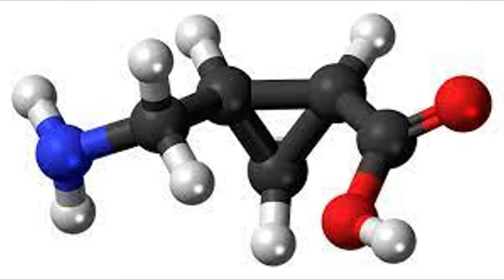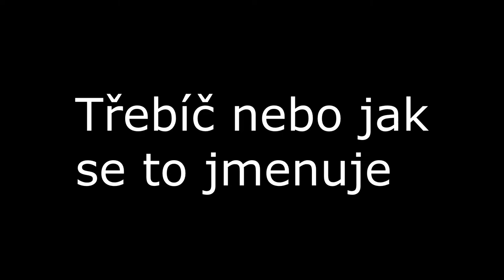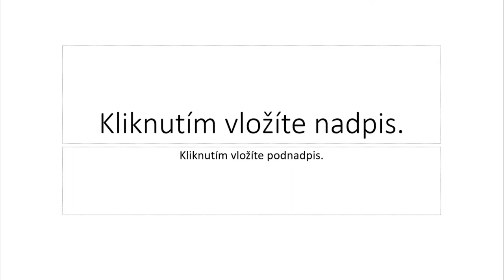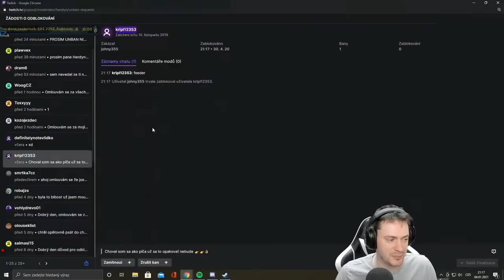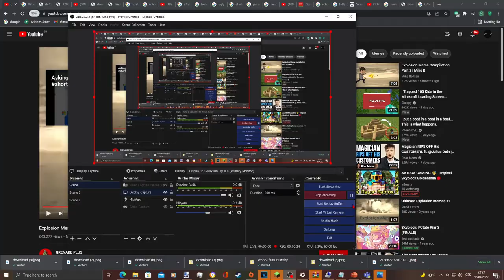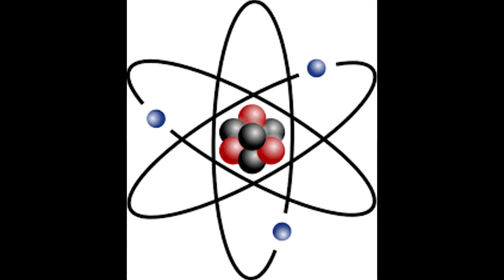Trebíč nebo jak se to jmenuje :D (referaaaatttt)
yoooo
sub now you lik do it now or i kill u
piogrfor
30% not subbed do now
kebab.